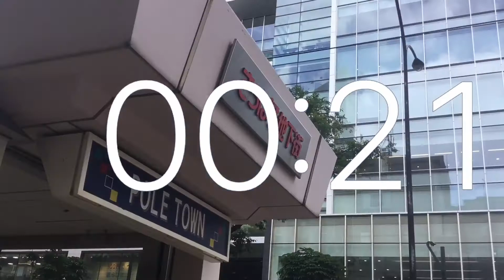タイマー1分動画.再開発.札幌市中央区南2西3 .６月